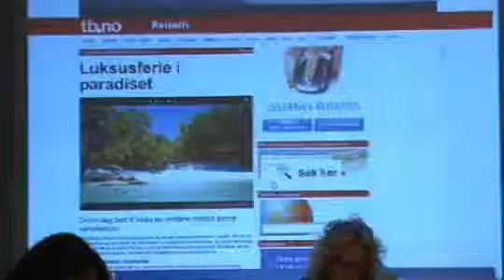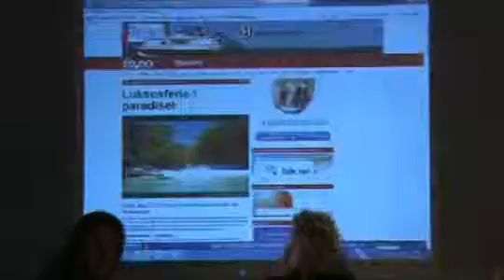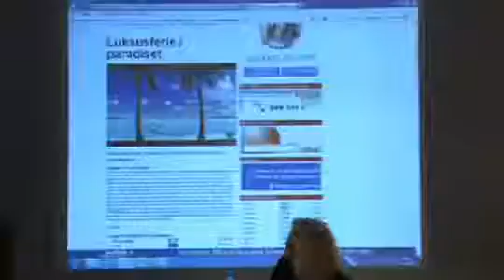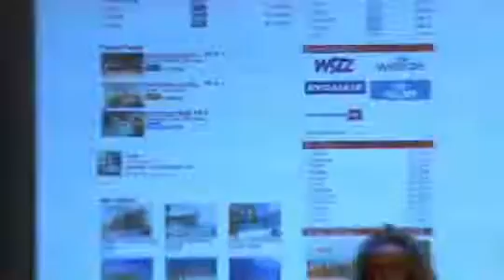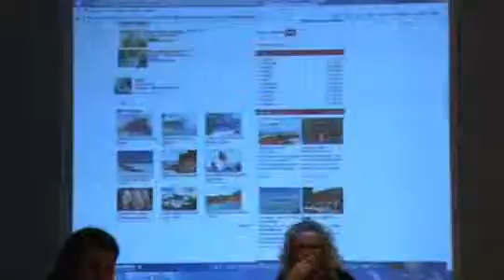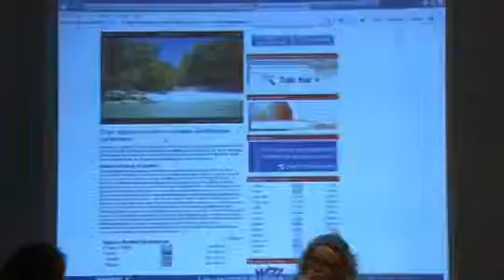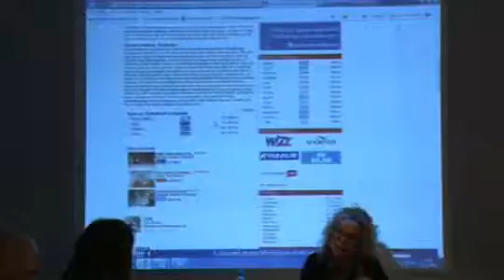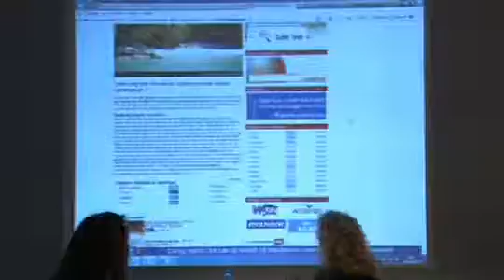PFU 18. desember 2012